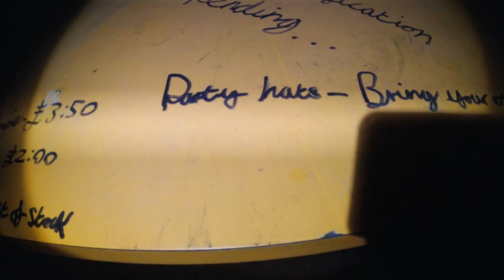Infiltrating Liverpool's ABANDONED synagogue.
After scouting the place out and encountering some fella who told us of and fake called the police on us for walking around the site and seeing no obvious entrance we thought it was a flop. We came back later on and George mentioned that he saw a YouTube video where they get in though these weird windows to nothing at the side of the entrance we decided to give it a shot with the extendable ladder and it was a success! I thought this place would be in a much worse condition than it actually was but it is still really sad to see such a sacred place in such a state. If you want to read up about the history of the place i have linked the wiki bellow.

Timestamps:
0:00 Introduction & Getting in
0:24 Basement
1:23 Ground floor
4:26 1st floor
6:18 Basement
7:16 Kitchen

Contributors:
RAZOR